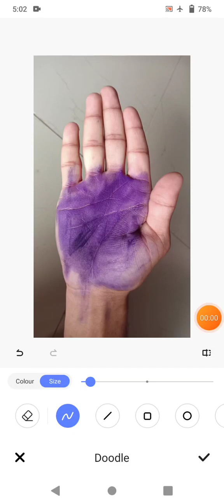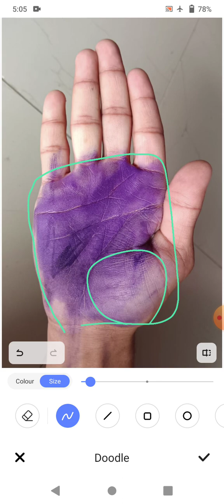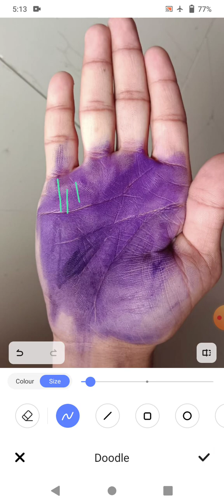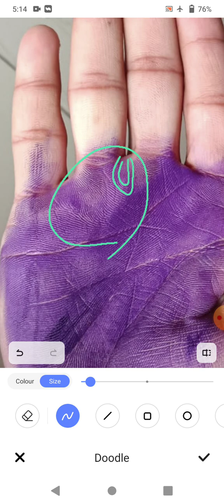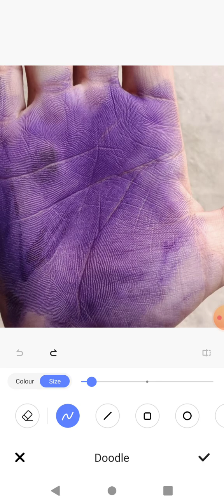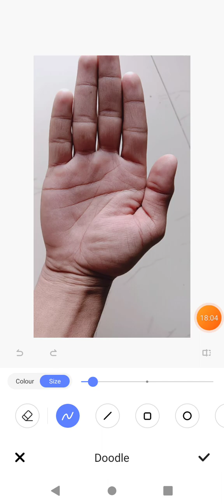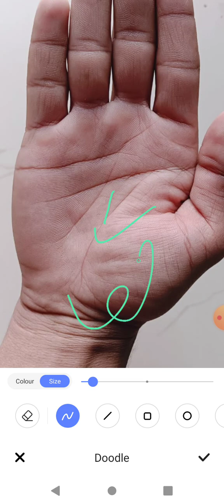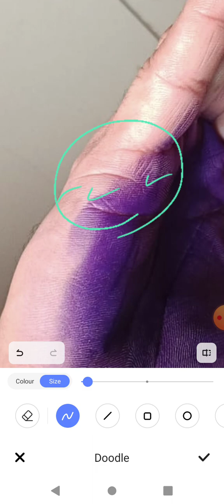Male Hand Analysis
Charges :- ₹1500 for full hand analysis There will be no free consultation